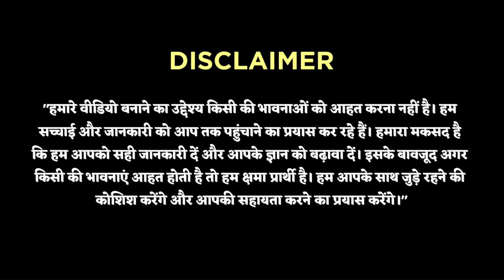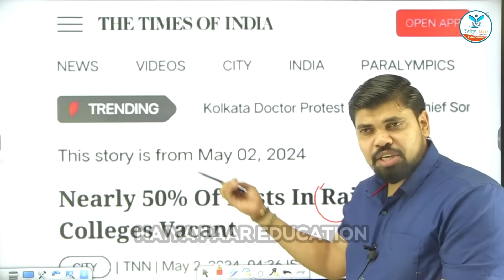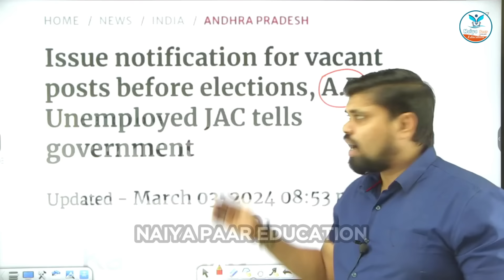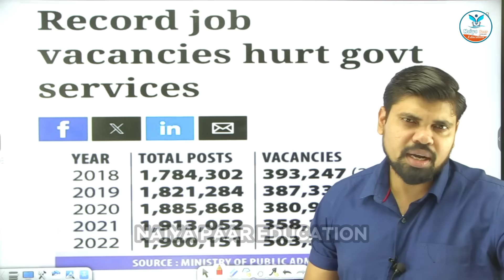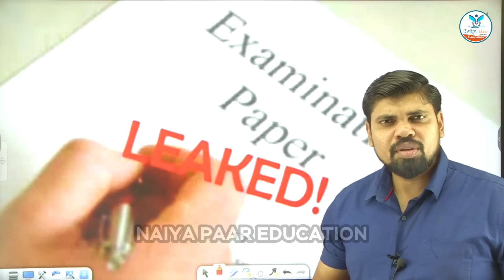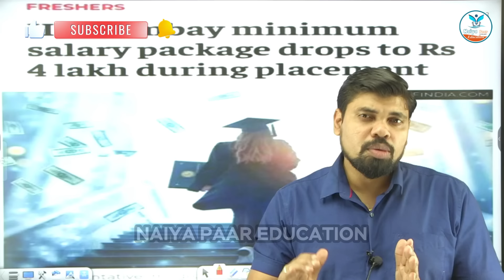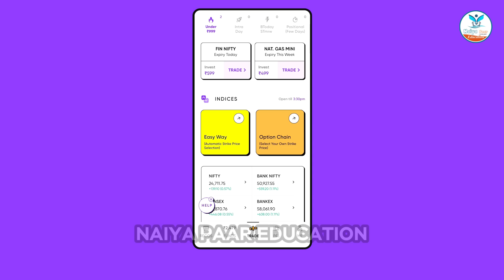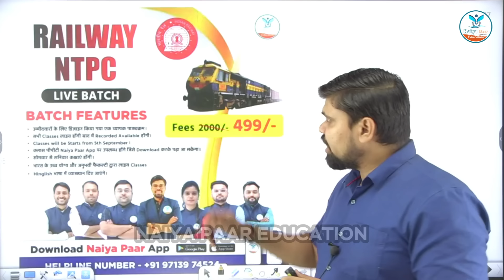वंदे भारत और बेरोजगारी | Vande Bharat | Unemployment | Naiya Paar | Arvind Sir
OPTIONS TRADING in Stock Market with only ₹999 | Made EASY for New Traders | LICENSED INDIAN Broker | LOWEST BROKERAGE in the Industry |  Daily Trading Tips For FREE

अपनी तैयारी को और बेहतर बनाने के लिए एप डाउनलोड करें - 👇👇
Gears We Use
You can enroll to Naiya Paar Subscription and get the following benefits:
Naiya Paar Youtube channel:- @naiyapaareducation
↪️↪️Thanks